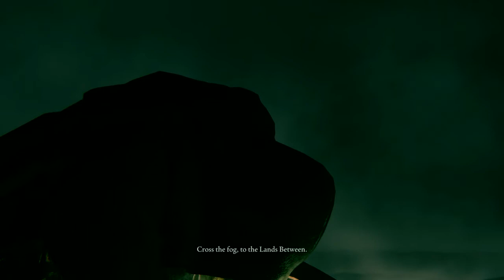ELDEN RING™: Opening cutscene